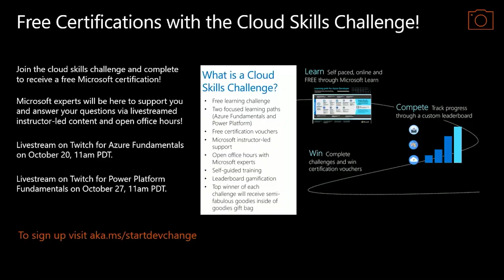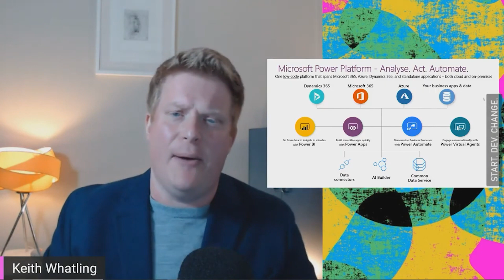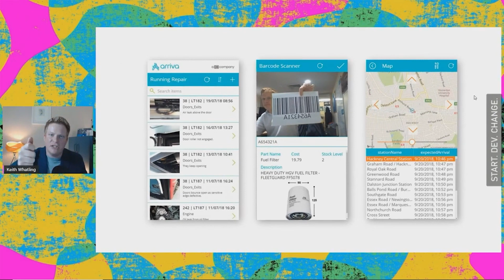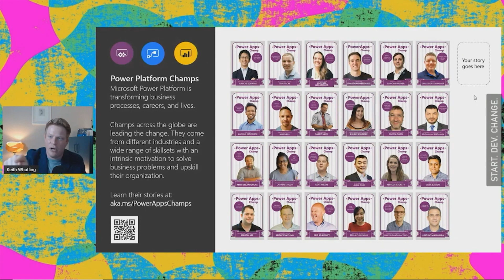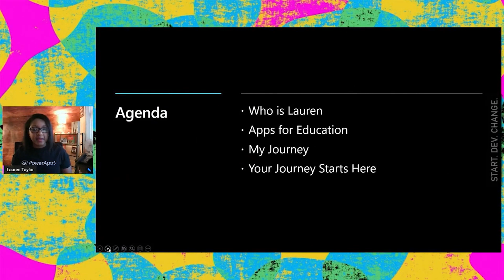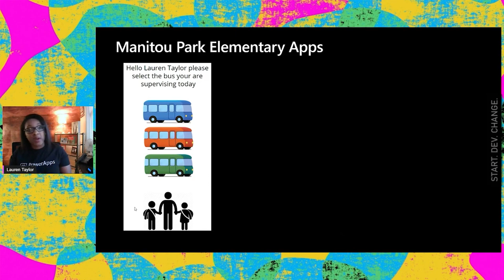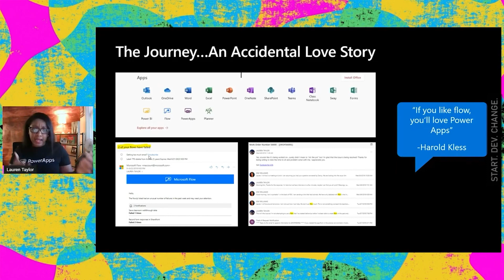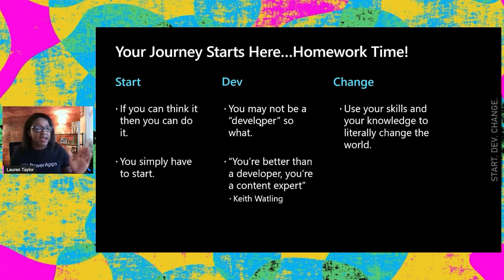Start Dev Change Welcome and Keynotes Day 2